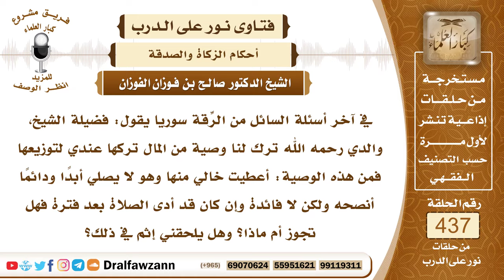6017- حكم إعطاء الزكاة لتارك الصلاة - الشيخ صالح الفوزان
"6017- في آخر أسئلة السائل من الرِّقة سوريا يقول: فضيلة الشيخ، والدي رحمه الله ترك لنا وصية من المال تركها عندي لتوزيعها فمن هذه الوصية: أعطيت خالي منها وهو لا يصلي أبداً ودائمًا أنصحه ولكن لا فائدة وإن كان قد أدى الصلاة بعد فترة فهل تجوز أم ماذا؟ وهل يلحقني إثم في ذلك؟
الجواب: إذا كان هذا الذي ذكرته قد تاب إلى الله ورجع إلى دينه وحافظ على الصلاة فلا بأس بما أعطيته من الزكاة، أما إذا كان لم يتب إلى الله ومات وهو لم يتب إلى الله تارك للصلاة فإنه يلزمك أن تخرج بدل المبلغ الذي أعطيته تخرجه وتعطيه للفقير مسلم.
السيرة الذاتية:
للاشتراك في قناة الشيخ صالح الفوزان

14_ الشيخ محمد أمين الشنقيطي
يتيوب

15_سماحة المفتي عبد العزيز آل الشيخ
 يوتيوب

رئيس الفريق
لمشروع كبار العلماء